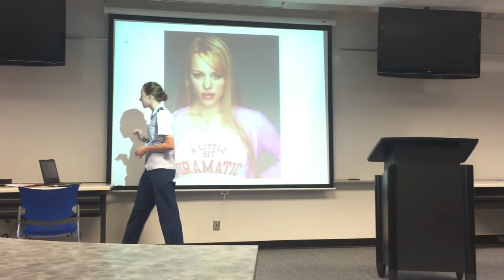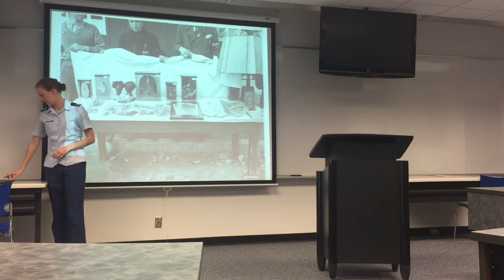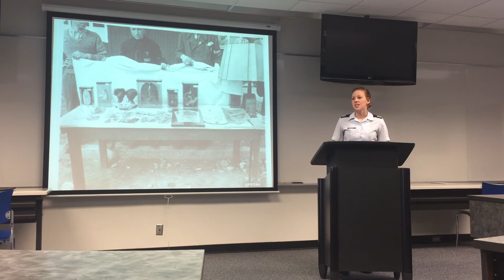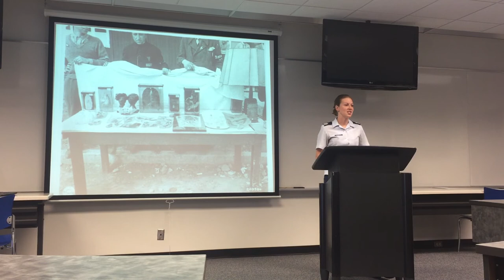Bennett, R: Ilse Koch